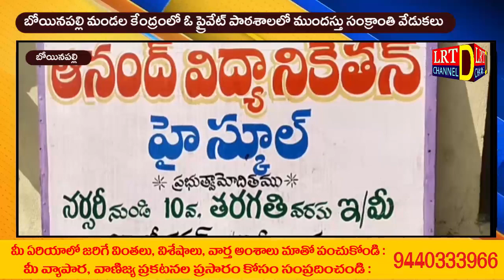బోయినపల్లి మండల కేంద్రంలో ఓ ప్రైవేట్ పాఠశాలలో ముందస్తు సంక్రాంతి వేడుకలు